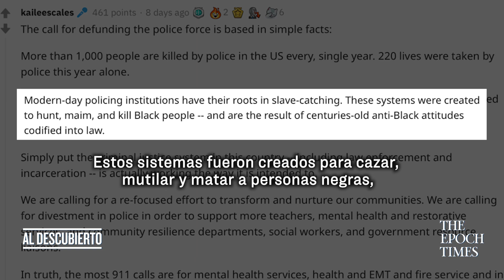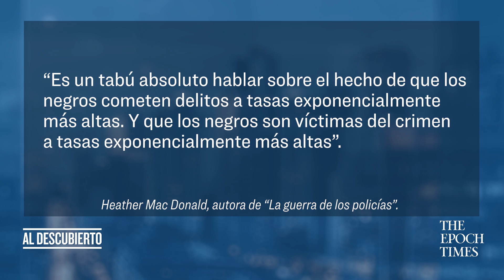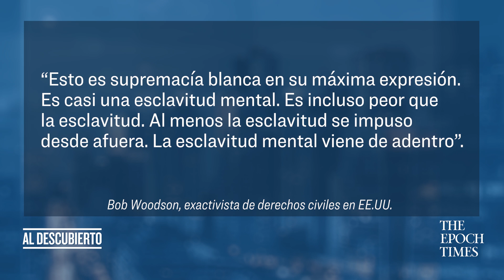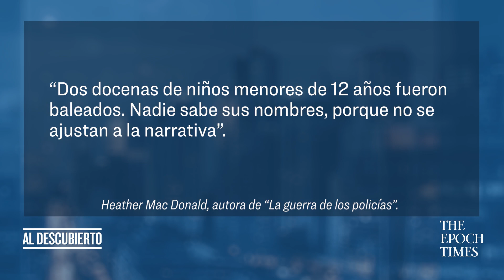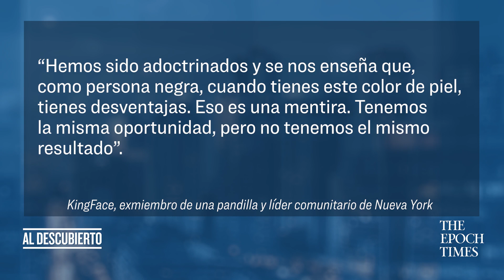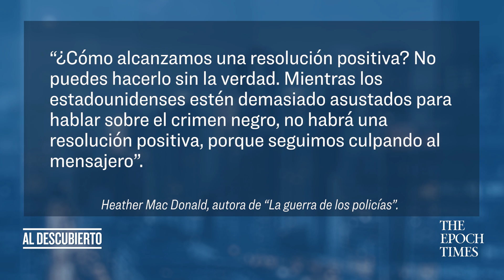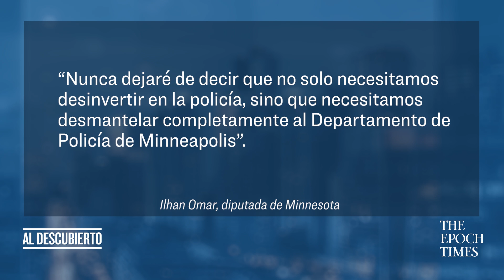Pedido para desfinanciar a la policía luego de las protestas en EE.UU. | Al descubierto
Pedido para desfinanciar a la policía luego de las protestas en EE.UU.
Luego de semanas de histeria por los disturbios, saqueos e incendios provocados, el movimiento Black Lives Matter fue la presencia más visible en las protestas. Black Lives Matter ha estado liderando el impulso para desfinanciar a la policía, y el grupo está patrocinando la petición de “Defund Police” (“Desfinanciar a la Policía”) en su sitio web.

► Firma la petición para investigar, condenar y rechazar al Partido Comunista Chino

Black Lives Matter: Qué es y cómo actúa este movimiento

Producido por @LaGranÉpoca

Te presentamos las principales noticias, informes profundos y veraces sobre los temas más importantes de la vanguardia de Latinoamérica y el resto del mundo. La presentadora, Elina Villafañe, y el equipo de reporteros investigan temas que otros medios de comunicación pasan por alto o evitan. Nos dedicamos a buscar la verdad, basando todo lo que decimos en hechos para evitar que el público esté mal informado y sea engañado.